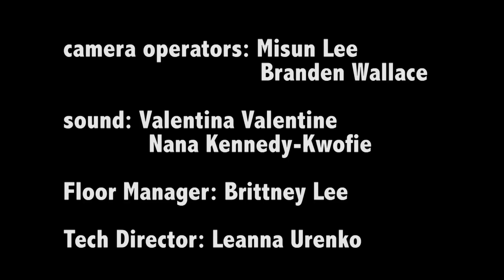The 5% - Episode 5